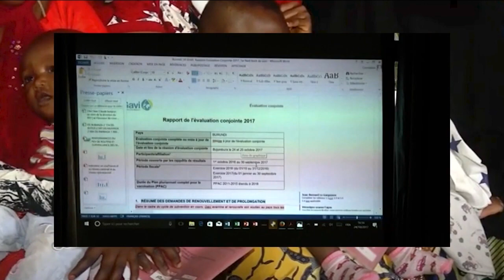Amagara Yacu: Indwara y’Agasama n’Ubukangwe Ziriko Ziribonekeza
Mu gihe hacibonekeza mu burere bw'ubuvuzi bumwe bumwe ingwara z'ubukangwe n'agasama, ubushikiranganji bw'amagara y'abantu burasubiriye kwibutsa abavyeyi bose ko bocandagisha abana babo kuva bakivuka gushika ku mwaka umwe n'igice, kuko umwana acandazwe neza kandi ku gihe akurana amagara meza.